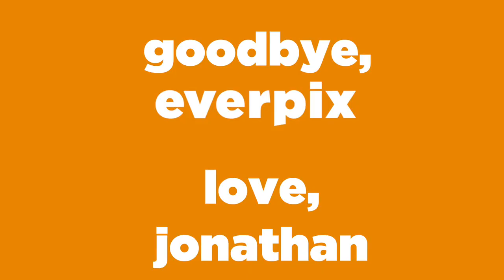Goodbye Everpix (Song A Day #1771)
In Silicon con con
Valley they've decided
Not to fund ever pix
They'll fund companies galore
With no business model in sight
Just because they've got a lot of users
But a best in breed experience
That solves a problem with common sense
Isn't worth to them
5 million dollars
Everpix I can't offer you
A pile of money to get you through
All I got's a banjo and a song
But I'll miss your web interface
the flashback with all the  times and places
You did the thing you set out to do
And you did it the best you could

Everpix, goodbye
Wipe those tears out of your eyes
I'll miss you but it's OK
Whatever you guys do next
I know we all expect
To be 100% totally blown away

So good bye ever pix

SEND me stuff the old fashioned way:

Jonathan Mann
144 N. 7th St.